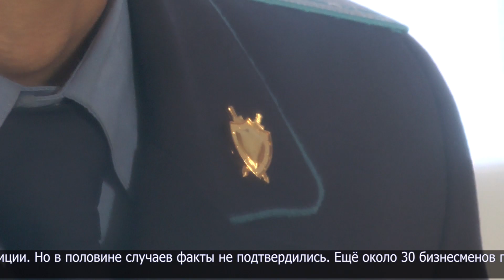70 предпринимателей СКО обратились в прокуратуру с жалобами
Для защиты прав предпринимателей. В областной прокуратуре создана специальная мобильная группа, которая занимается защитой интересов бизнесменов. О своей работе сотрудники рассказали на совещании. В этом году поступило свыше 70 обращений от предпринимателей о нарушении их прав. Чаще всего они жалуются на незаконные действия со стороны акиматов, органов госдоходов, полиции. Но в половине случаев факты не подтвердились. Ещё около 30 бизнесменов получили разъяснения. И только 5 сигналов нашли своё подтверждение.